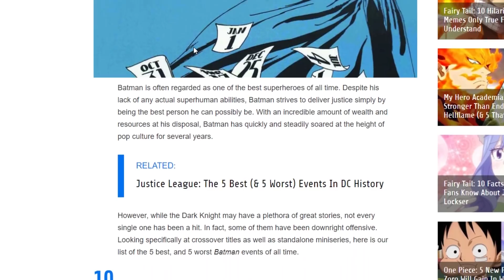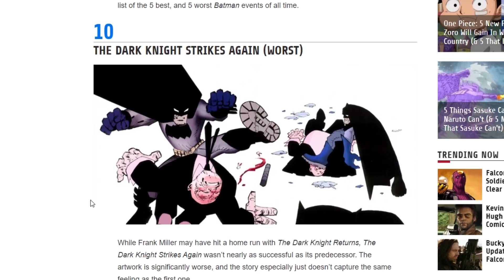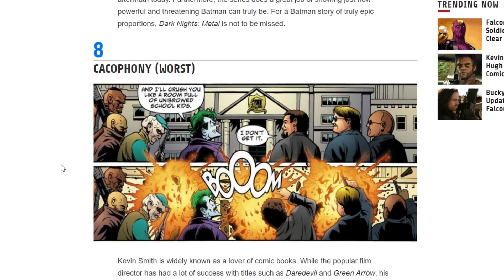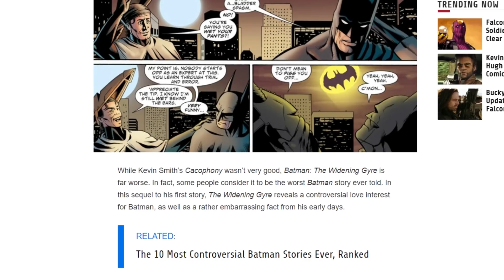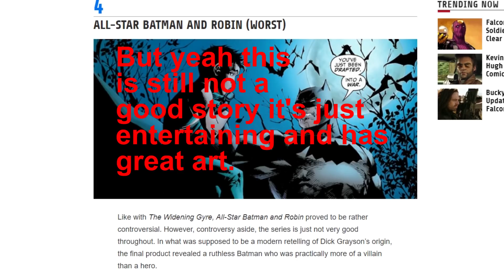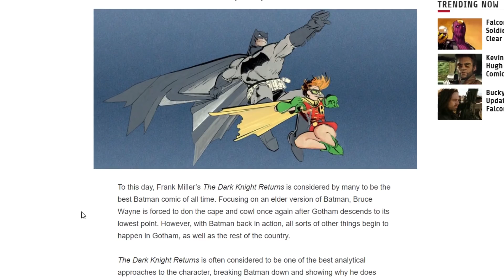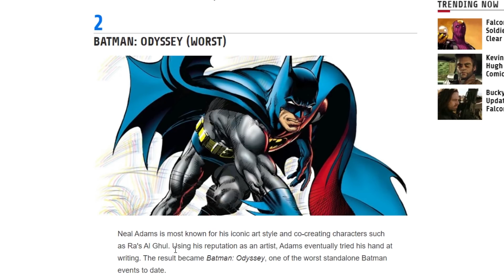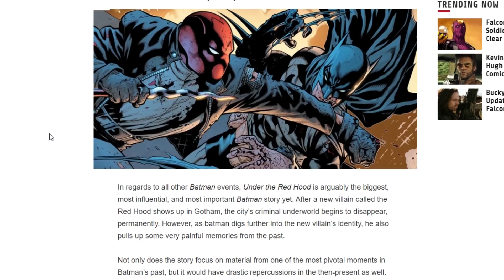5 Best and Worst Batman Stories (According to CBR)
Batman is one of the most iconic comic book characters of all time. It stands to reason that with that level of popularity, he's going to get his share of both great and terrible stories. CBR has compiled the list of the five best Batman comics and five worst Batman comics. I wanted to take a look through the list and see what my opinions were on the entries, offering feedback as a fan of the character.

Source